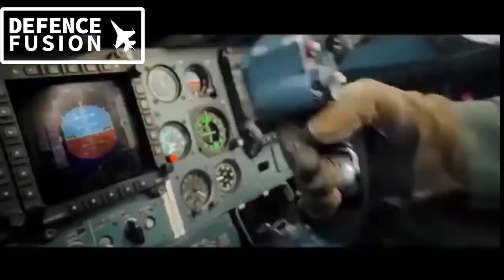250 tejas mk-2 or 83 tejas mk1a | क्या वायु सेना को तेजस mk1a नहीं खरीदना चाहिए?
Why Tejas mk1a is important for IAF | क्यु वायु सेना को 83 तेजस mk1a आवश्यक हे